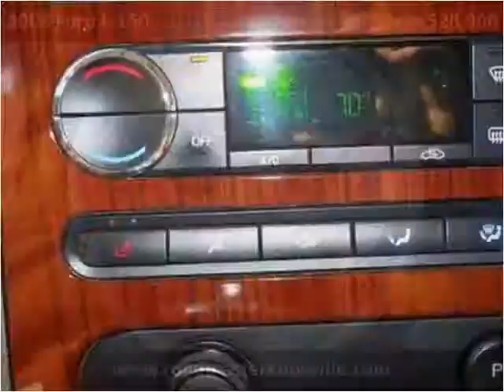2008 Ford F-150 Used Cars Knoxville TN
This 2008 Ford F-150 is available from Roadmaster Auto Sales.